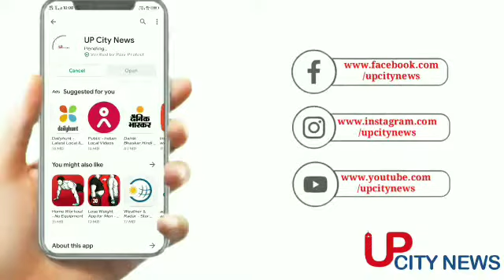Rampur: योगी का आजम पर निशाना, कहा रामपुर की विरासत के साथ किया गया है खिलवाड़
योगी का आजम पर निशाना, कहा रामपुर की विरासत के साथ किया गया है खिलवाड़